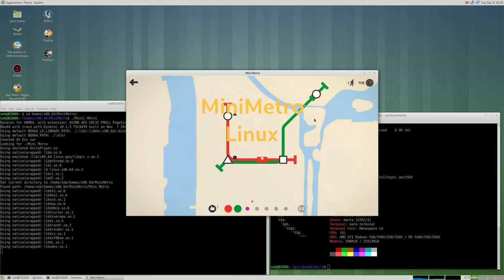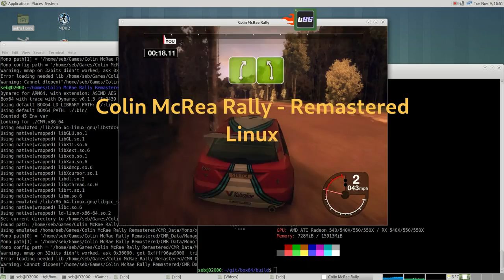Fosdem 2022 - Games running on D2000 ARM Mini-PC using Box86 & Box64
Short compilation of games running on the YX2020 Phytium MINI ARM PC.
Equiped with an D2000 8-core ARM64 Cpu, and a AMD Radeon Rx550 (with a 64bits bus), 16GB of RAM and 512 GB of SSD.
Games may use Wine (6.0.1 x86_64 version here), and Box86 & Box64
Running on Debian testing ARM64.
All video captures without hardware using Kazam à FullHD 1080p resolution and 30fps, than edited uisng OpenShot on the miniPC too.